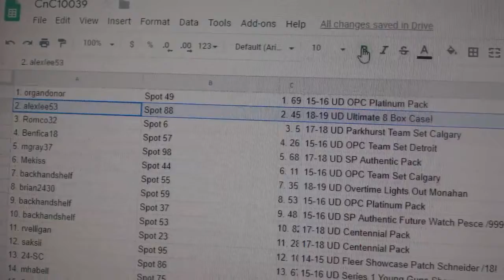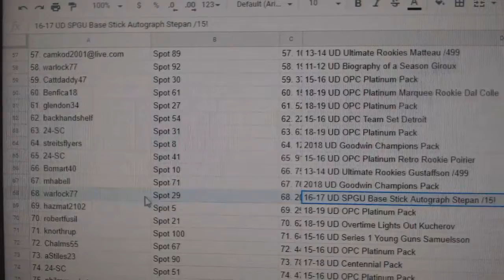Ultimate 8 Box Case Chancer Break - C&C GB #10,039